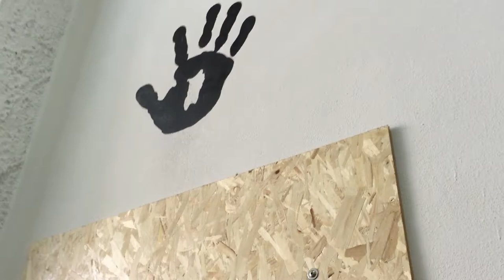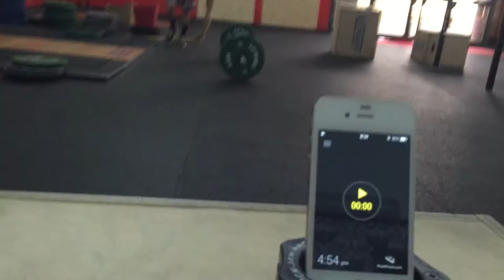Federico Farina SoutherWarriors 2015 Qualifier Wod Categoria Open Man